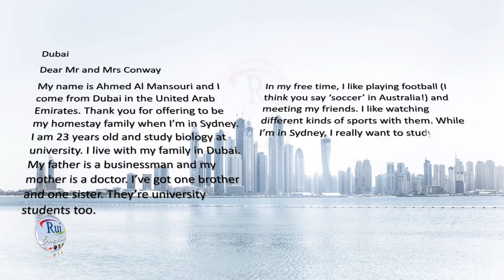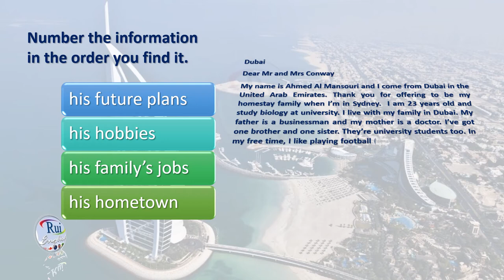Aula de inglês: AUSTRALIA Homestay Part III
🔘RuiEnglish Lec: AUSTRALIA Homestay Part III